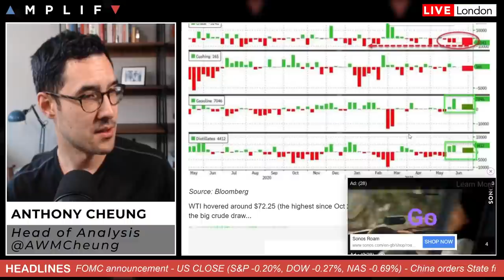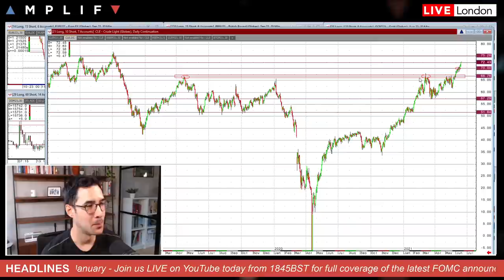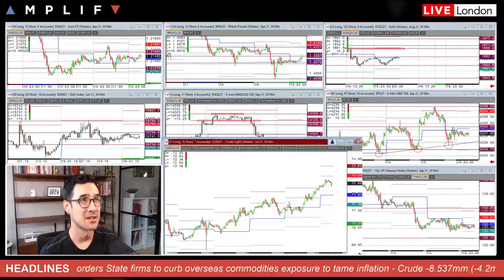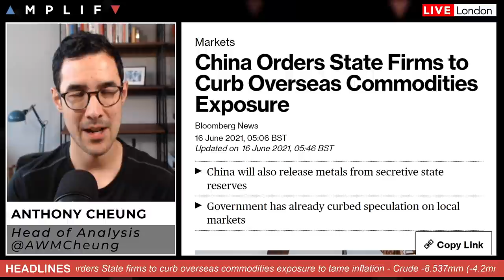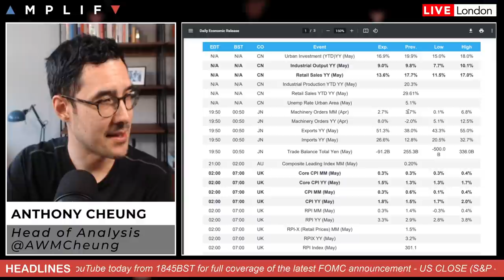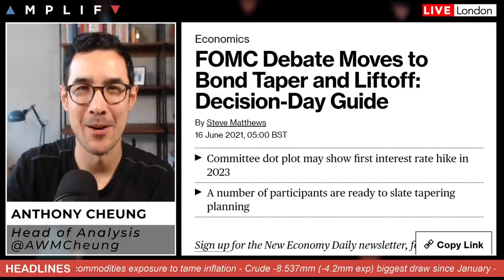FOMC Preview: Tapering, Transitory Inflation & Dot-Plots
Head of Market Analysis Anthony Cheung delivers the daily market briefing.

- Overview of market sentiment at the EU open (00:00)
- UK CPI data comes in higher than expected (3:13)
- Technical look at gold and WTI crude futures (4:29)
- UK lockdown extension to be heard in Parliament today (7:22)
- China orders State firms to curb overseas commodities exposure (9:09)
- Tensions between the West and China continue to increase (11:16)
- What to expect from Biden's meeting with Putin today (13:34)
- A look at the main calendar events today with focus on the FOMC (15:15)